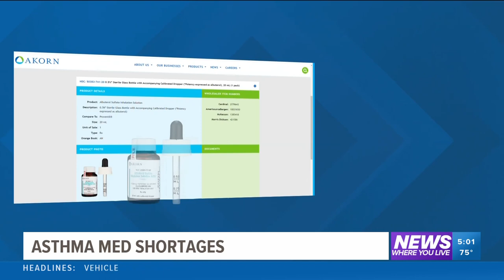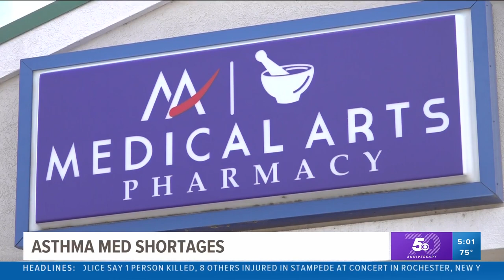Albuterol shortage could make asthma medication scarce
The closure of one of the only 2 manufacturers of albuterol in the U.S. has led to dwindling supplies for some pharmacies.